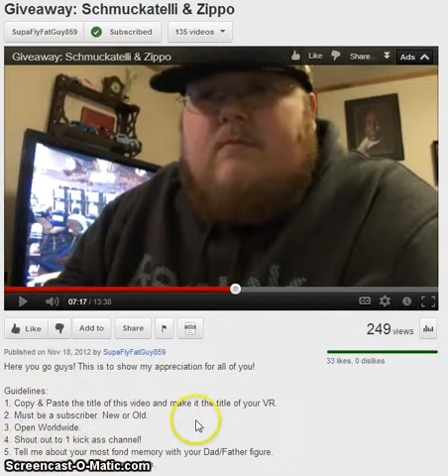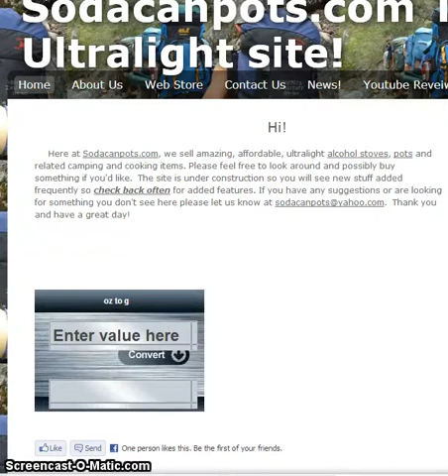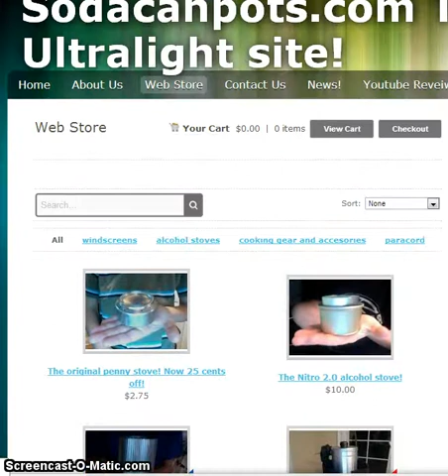Giveaway: Schmuckatelli & Zippo